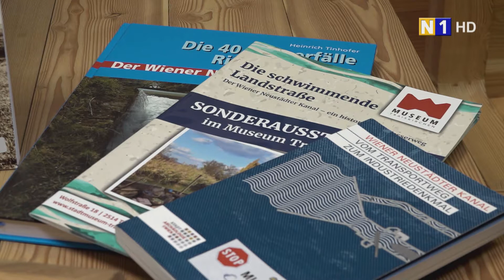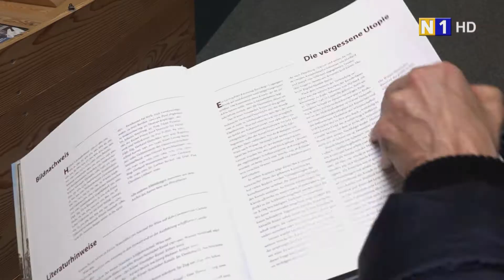Der Wiener Neustädter Kanal in Traiskirchen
Der Wiener Neustädter Kanal wurde einst als schwimmende Lastenstraße konzipiert und ist heute ein Naherholungsgebiet - ganz besonders in herbstlichen Lockdownzeiten. Im Museum Traiskirchen liegen verschiedene Bücher über die Kanalgeschichte auf und wenn es wieder geöffnet hat, kann man auch die Sonderausstellung wieder besichtigen.